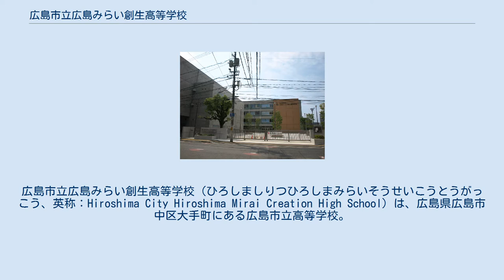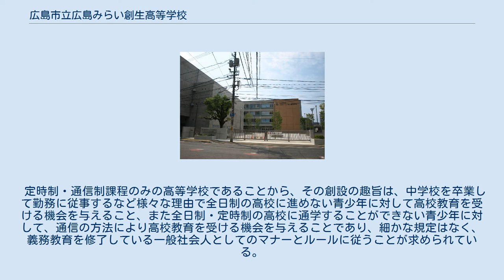広島市立広島みらい創生高等学校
広島市立広島みらい創生高等学校（ひろしましりつひろしまみらいそうせいこうとうがっこう、英称：Hiroshima City Hiroshima Mirai Creation High School）は、広島県広島市中区大手町にある広島市立高等学校。
 広島県と広島市が設置している高等学校の定時制課程及び通信制課程を広島県と広島市が共同で統合再編した高等学校である。
2017年（平成29年）4月に設置され、2018年（平成30年）4月に開校した。
 統合再編対象とされたのは広島県立広島国泰寺高等学校、広島県立広島観音高等学校、広島県立海田高等学校、広島市立広島工業高等学校の定時制課程と、広島市立大手町商業高等学校（定時制課程）及び広島県立西高等学校（通信制課程）である。
 なおこの統合再編により広島県立広島国泰寺高等学校、広島県立広島観音高等学校、広島県立海田高等学校、広島市立広島工業高等学校の定時制課程と、広島市立大手町商業高等学校及び広島県立西高等学校では、2018年以降の新入生募集を停止したが、各校の在校生は広島市立広島みらい創生高等学校に移ることはなく、4校の定時制課程と2校はその在校生の卒業をもって廃止される。
 単位制であり、修業年限は3年または4年である。
昼間・夜間と開校されており、高等学校通信教育規程第12条により、通信制課程在籍の生徒は定時制課程の授業も受講して単位修得できる、定時制課程在籍の生徒は通信制課程の通信教育を履修して単位修得できる（定通併修制度）。
広島市立広島みらい創生高等学校ではこれを「フレキシブル課程」と呼んでいる。
2学期制（前期・後期制、ただし9月卒業、10月入学あり）。
 校訓 みらいを創る礎 あいさつをする。
 時間やルールを守る。
 自分も他人も大切にする。
 校章 「創生」の文字を中心に、その周りに広がる葉とその下に流れる穏やかな波により、生徒一人一人が自分自身や地域のために、夢や希望、目標を持って主体的に行動し、新しい流れを生み出していってほしいとの願いが表されている。
葉が「発信」「広がり」「躍動」を、波が「穏やかさ」「豊かさ」「しなやかさ」を意味している。
葉は広島県木「モミジ」のイメージ、波は太田川と瀬戸内海の穏やかで豊かな波をデザイン化したもので、学校が広島県と広島市の共同整備により誕生したことを象徴している。
 定時制・通信制課程のみの高等学校であることから、その創設の趣旨は、中学校を卒業して勤務に従事するなど様々な理由で全日制の高校に進めない青少年に対して高校教育を受ける機会を与えること、また全日制・定時制の高校に通学することができない青少年に対して、通信の方法により高校教育を受ける機会を与えることであり、細かな規定はなく、義務教育を修了している一般社会人としてのマナーとルールに従うことが求められている。